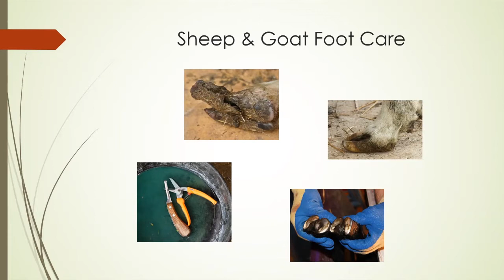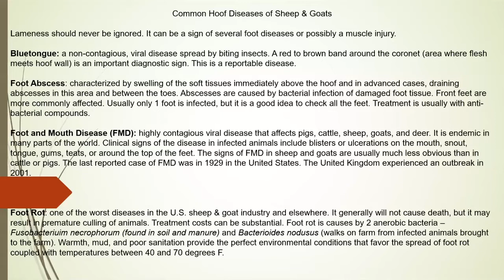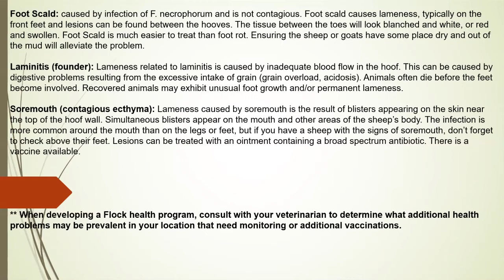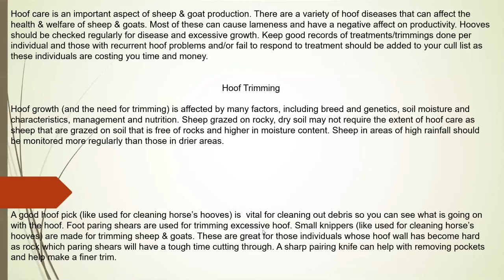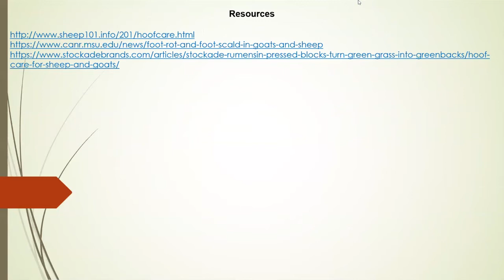Basics of Sheep and Goat Health Part 4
In this series, we will be discussing basic sheep and goat health issues and how to take care of some of the various issues that can crop up in a flock. A good working relationship with your local large animal veterinarian or small ruminant specialist is highly encouraged.